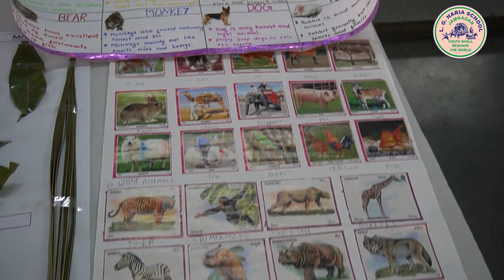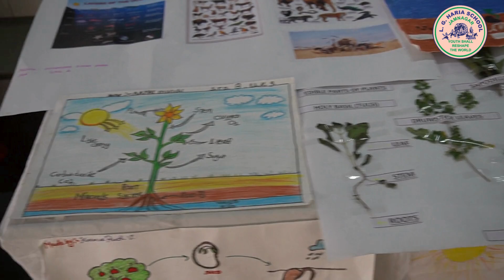Creative Projects on Plantation & Animal Kingdom by Pre-School Students & Parents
Our pre-school students, along with their parents, have beautifully showcased their creativity through hands-on projects on "Plantation" and "Animal Kingdom." These collaborative efforts highlight the importance of nature and wildlife, fostering a love for the environment at an early age. We are proud of their hard work and enthusiasm in bringing these themes to life!